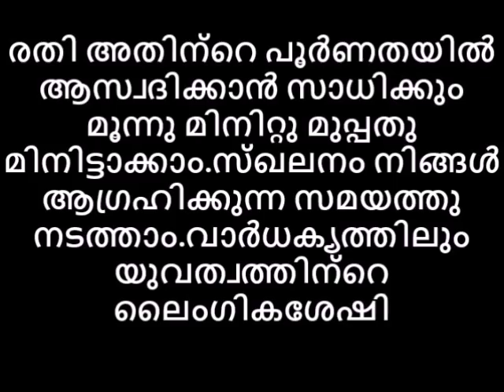ഈ 45 മിനിറ്റു നിങ്ങളെ 90 നപ്പുറം എത്തിക്കും കാമദേവന്റെ അരുമ ശിഷ്യരാക്കും.നിത്യ ലൈംഗികശേഷി ഏവര്ക്കും